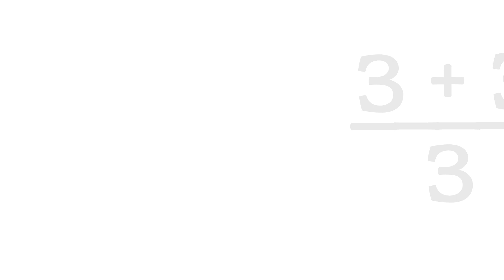Solve 3/3 + 3/3 =?